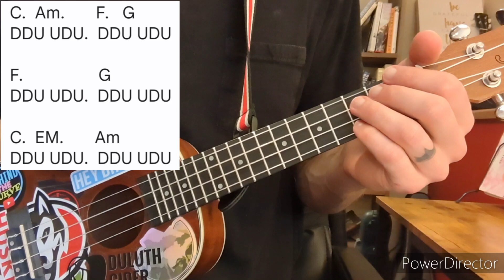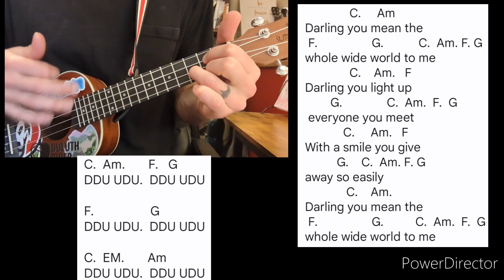YOU MEAN THE WHOLE WIDE WORLD TO ME - CHRISTINA PERRI (Ukulele tutorial and play along)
C.    Am
Darling you mean the
F.                  G.           C.  Am.  F.  G
whole wide world to me
             C.    Am
Darling you are sweeter
            G.       C.     Am.   F.  G
 than I ever dreamed
             C.      Am.    F
Darling you make me
believe in make believe
             C.    Am.

F.
What do I do with all
        G
 this love for you?
      C.            Em
It's so much more
           Am.
than I ever knew
        F.              G
Baby girl, it's bigger
                                      C.  Am.  F.  G
than the whole wide world

              C.     Am
              C.    Am.   F
Darling you light up
 everyone you meet
            C.     Am.   F
With a smile you give
away so easily
             C.    Am.

F.
What do I do with
              G
all this love for you?
      C.           Em
           Am
F.
           G
how I feel inside?
           C.      Em
If you ever wonder
                 Am.              F
how much I Love you girl,
        G
 it's bigger than the
 whole wide world
      F.                  G
It's bigger,  it's bigger than the
 whole wide world

DDU UDU.  DDU UDU

F.                 G